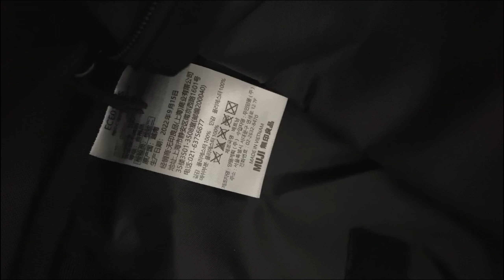Muji Less Tiring Backpack Review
Muji Water Repellent Less Tiring Backpack review.

I purchased a lot of Muji items last Christmas 2023 and I have more
product reviews soon. I find value with these products that's why I create content with it.

You can purchase online - anywhere in the Philippines from Muji thru Muji Ph Website or Trunc PH. A little tip, become a member first to avail freight discounts.